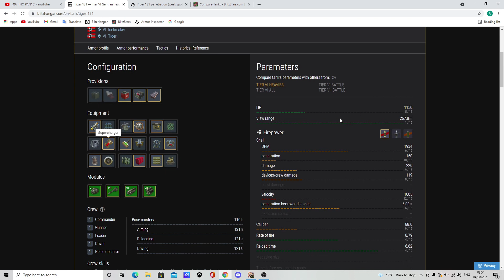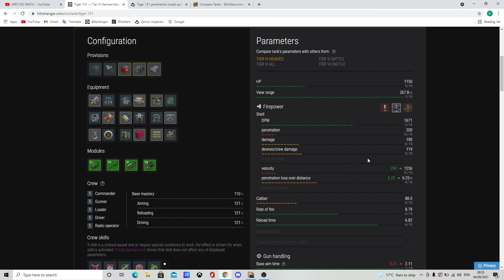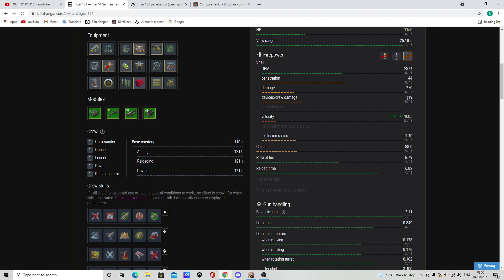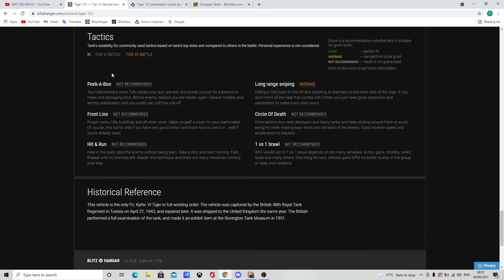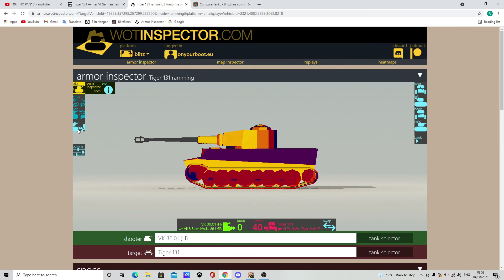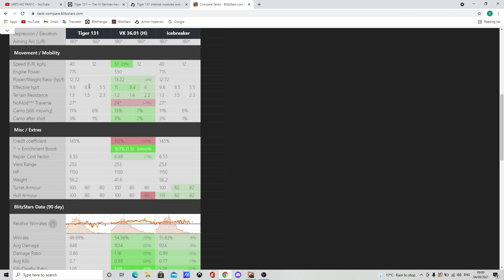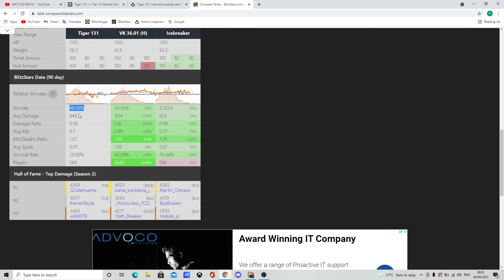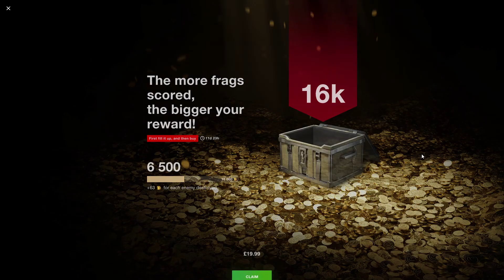Tiger 131 tier 6 premium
Un tanc mediocru, dar care poate sa-ti aduca credite frumoase daca ai succes in pluton.

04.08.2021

Sper ca informatiile din acest clip sa ne faca pe toti sa intelegem Blitz-ul si impreuna s-o ducem mai bine pe acest joc, multa bafta!
  Va rog upload-ati replay-ul pe serverul nostru de discord la rubrica 'master-and-replay' sau pe adresa de e-mail de mai jos.
  Multumim frumos!